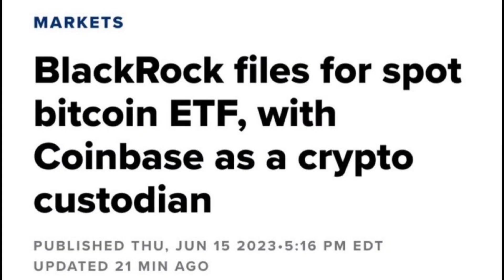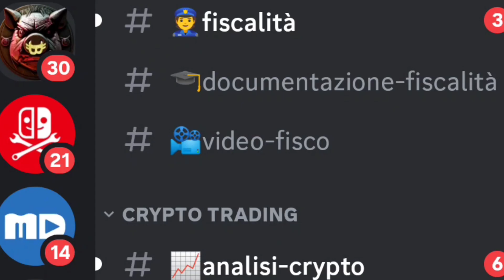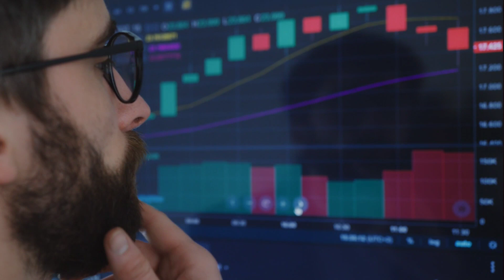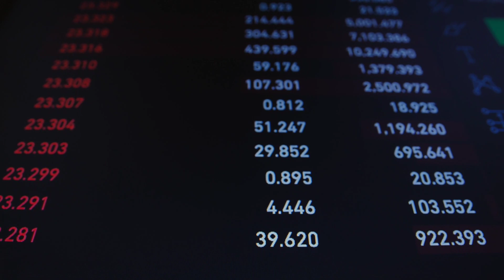BITCOIN ETF: 6 cose che potrebbero succedere!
Un possibile ETF Bitcoin rappresenterebbe un'opportunità di investimento molto interessante per gli investitori che cercano di diversificare il proprio portafoglio con criptovalute. Questo tipo di prodotto permetterebbe di investire in Bitcoin in modo semplice e trasparente, senza dover gestire direttamente la criptovaluta, che potrebbe essere soggetta a rischi di sicurezza e di volatilità elevati. Inoltre, l'ETF Bitcoin potrebbe essere una soluzione per gli investitori istituzionali che vogliono esporre il proprio portafoglio alle criptovalute senza dover affrontare le complessità delle reti blockchain e dei custodi digitali. In definitiva, un possibile ETF Bitcoin potrebbe rappresentare un'opportunità per ampliare il mercato dei prodotti finanziari legati alle criptovalute e renderli accessibili a un pubblico ancora più ampio.